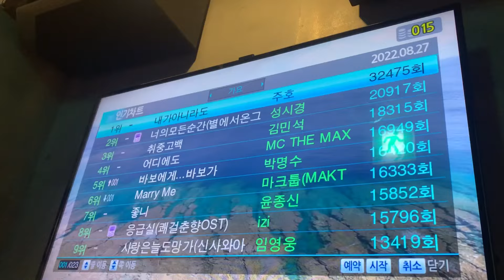[일상 VLOG] 그냥 도시, 대전